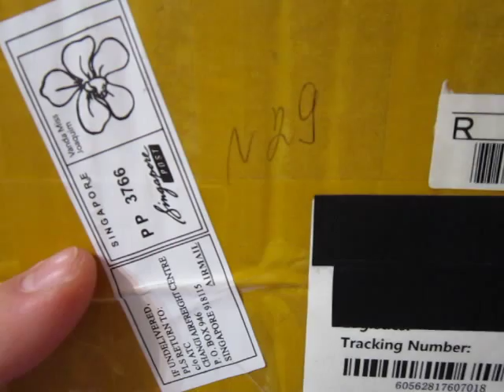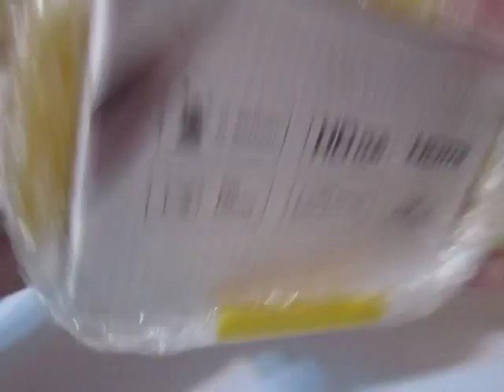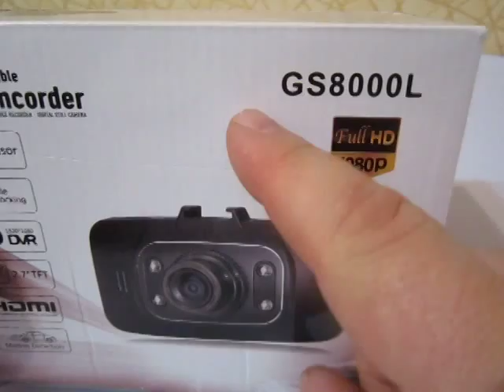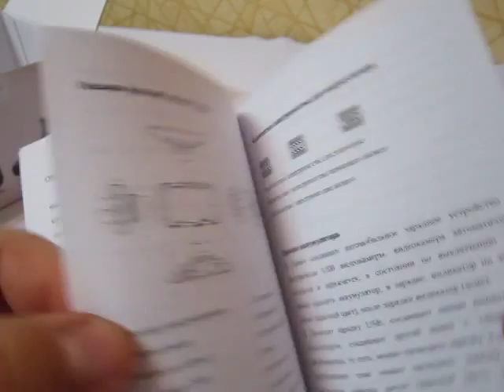Посылка из Китая № 18 обзор распаковка видео регистратор GS8000L HD 1080P Car DVR Vehicle Camera